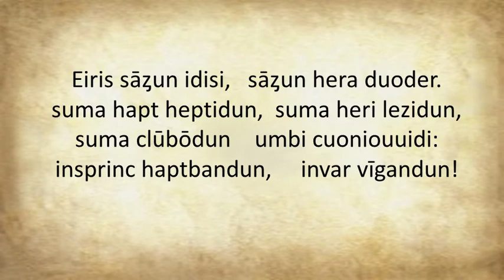Merseburg Charm: Eiris sazun idisi | Old Middle Frankish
A recitation from 10th century alliterative charm.

Sources:
Text
Althochdeutsches Lesebuch by Wilhelm Braune

Pronunciation:
An introduction to the study of Old High German by Lionel Armitage
An Old High German primer 2nd edition by Joseph Wright
Köbler, Gerhard, Althochdeutsches Wörterbuch, (6. Auflage) 2014